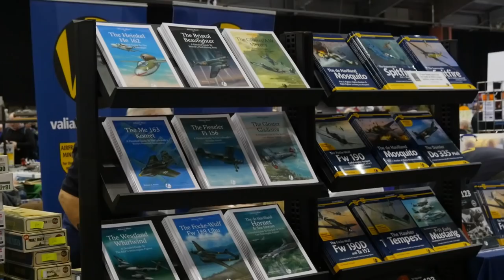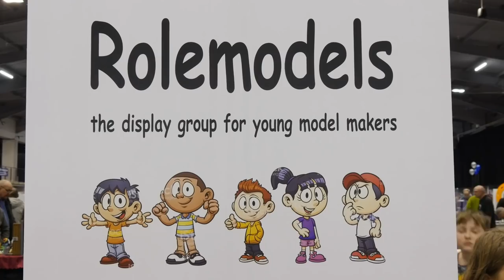IPMS Telford - The LARGEST Model Show in the WORLD??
I spend a day at IPMS Telford Scale Model World interviewing talented modellers about their tanks, aircraft, ships, figures and dioramas.